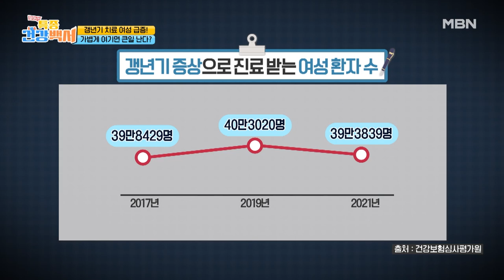계속 증가하고 있는 갱년기 환자, 갱년기를 가볍게 여기면 안 되는 이유, 명의가 알려준다! MBN 230716 방송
매주 일요일 오전 9시 40분 ‹찾아라 특종 건강 백서› 많은 시청 바랍니다.